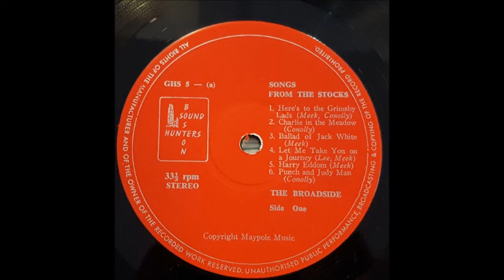The Broadside - Songs from the Stocks (1970, UK)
b5. Draw Back The Curtain
a3. Ballad Of Jack White

Taken from UK private LP on the Maypole Music..'The Broadside  - Songs from the stocks (1970)'